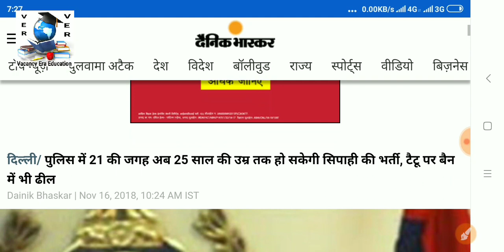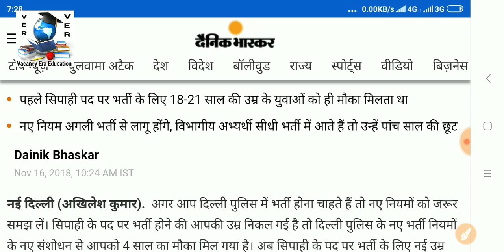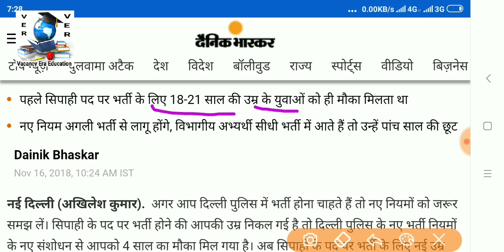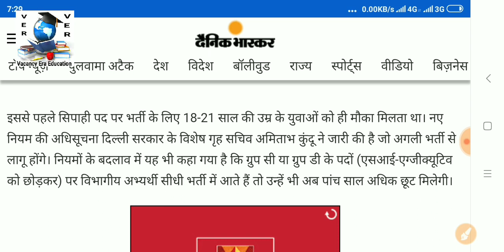Delhi police bharti 2019 दिल्ली सरकार ने दिय खुशखबरी जो फॉर्म नही भर पाते थे वोभी भर सकते है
महाराष्ट्र पुलिस भर्ती 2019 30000 पदों पर

दिल्ली भर्ती LDC 2019

उत्तरप्रदेश भर्ती 2019

IB की भर्ती 2019

सीधी भर्ती 12000 पदों पर 2019

आर्मी रैली भर्ती 2019

मध्यप्रदेश पुलिस भर्ती 2019